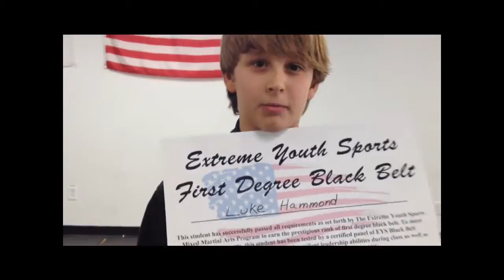Luke shares about his 5 year journey to becoming a 1st Degree Jr. Black Belt!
Luke H. shares about his black belt journey and gives advice to other children about reaching their goals! Luke started martial arts training at age 4 and has worked over the past 5 years to earn his first degree Jr. Black Belt at Extreme Youth Sports!

Luke is a talented martial arts student with great leadership in the classroom, not to mention he is lightning fast at sparring and grappling!

Congratulation Luke!